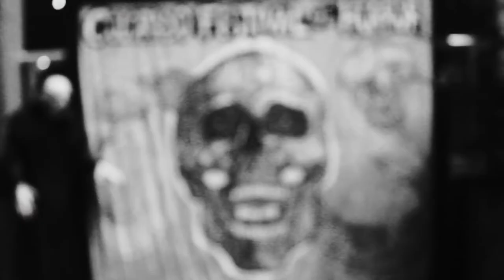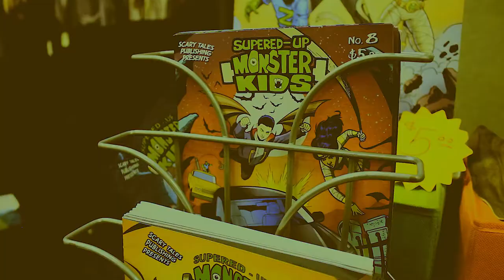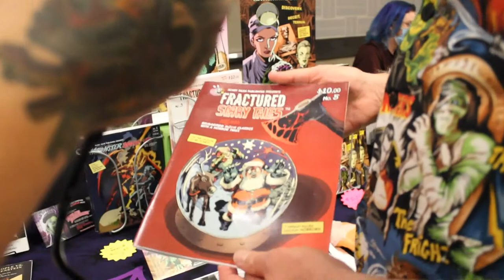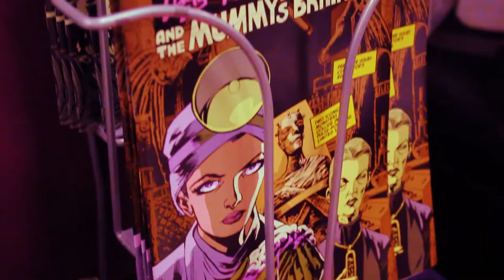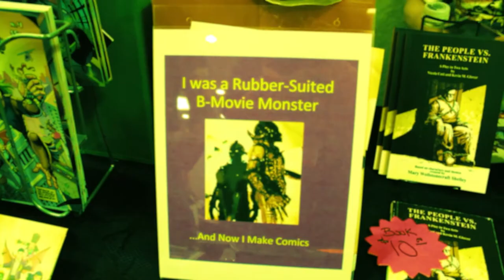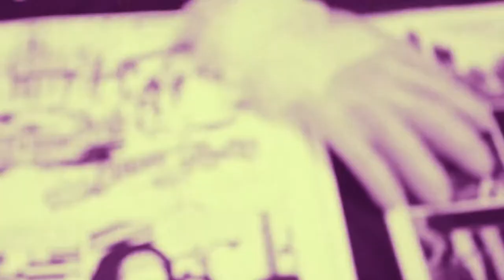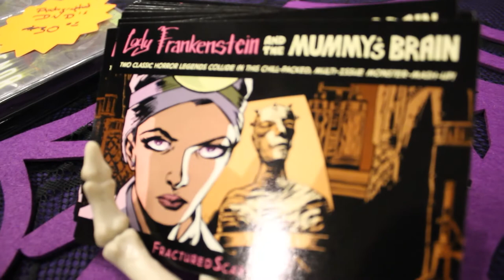Interview: Kevin M. Glover and Fractured Scary Tales @ CoFOH 2021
UndeadMatt takes a minute to chat Monsters and Comics with Kevin M. Glover of Fractured Scary Tales!